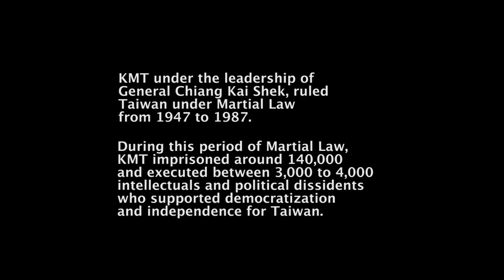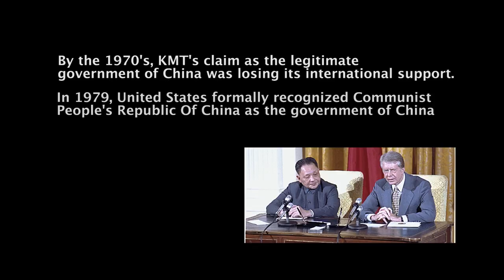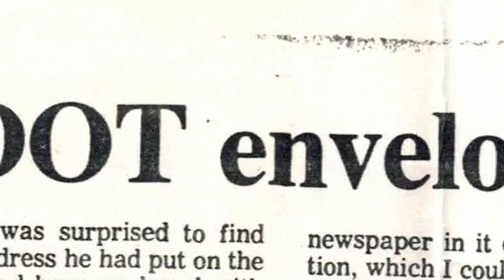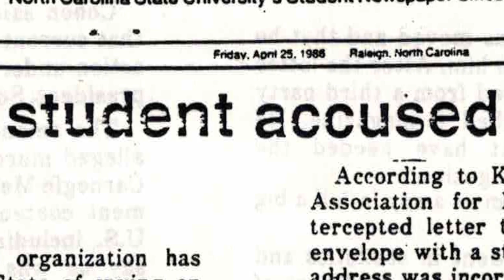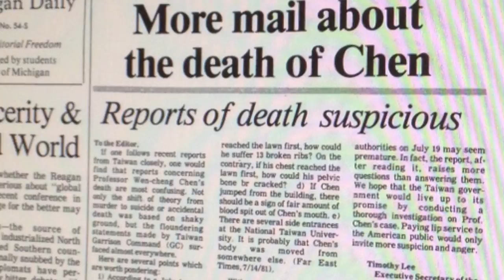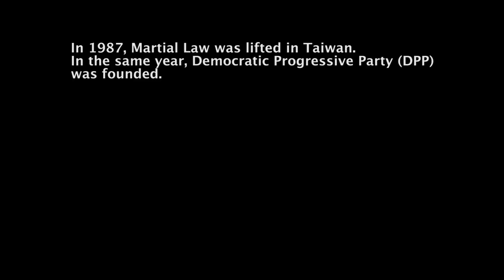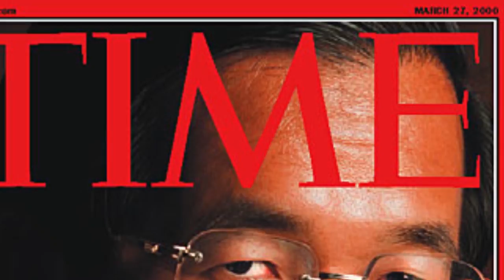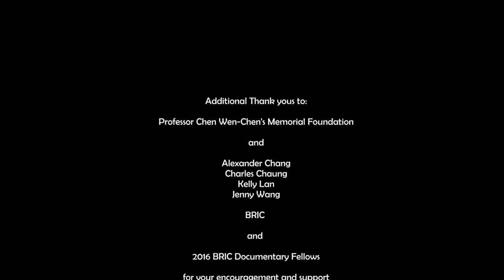Blacklist by Christina Hu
Christina Hu is a Certified Community Producer with BRIC, and finds her inspirations from journalists like Bill Moyers and Christiane Amanpour.  She is a Returned U.S. Peace Corps Volunteer and holds a B.A. in Foreign Affairs from UVA and a Master’s degree from Harvard Kennedy School. Blacklist is her second documentary film that follows Taiwan's journey toward democratization through the experiences of Taiwanese political activists who were blacklisted by the ruling party KMT.

We are Brooklyn Free Speech, a New York Emmy-nominated community television network that amplifies and honors alternative voices in media. We empower Brooklynites with media dreams to share their brilliance, talent, and creativity with the world.

Our premier, state-of-the-art media center is for filmmakers, television artists, and organizations to learn and create innovative media. Every week on our three Public Access television channels, we showcase over 650 hours of TV shows, films, and shorts created by Brooklyn-based community producers that reflect their perspectives on the world.

Watch Brooklyn Free Speech in Brooklyn, New York on Cablevision 67, 68, 69 | Time Warner 1995, 1996, 1997, 1998 | RCN 82, 83, 84, 85; watch all throughout New York City on Verizon FiOS 42, 43, 44, 45; watch our four channels worldwide